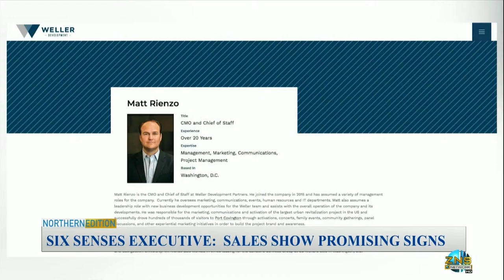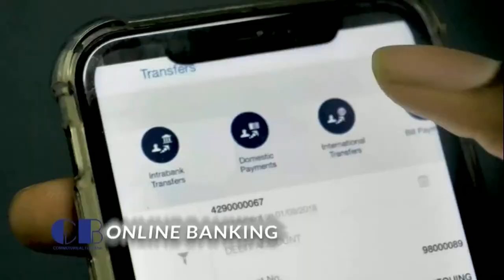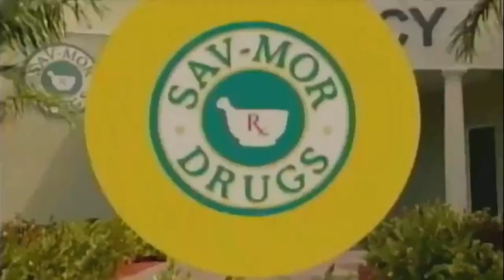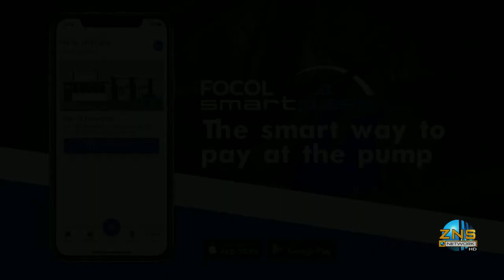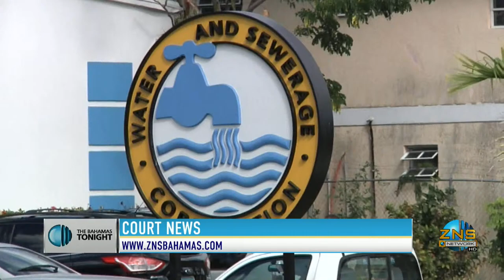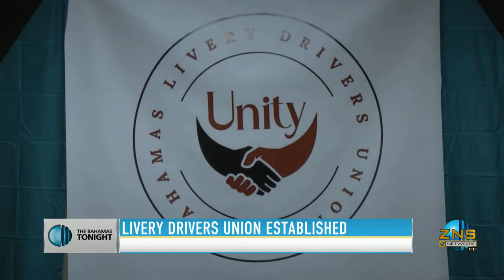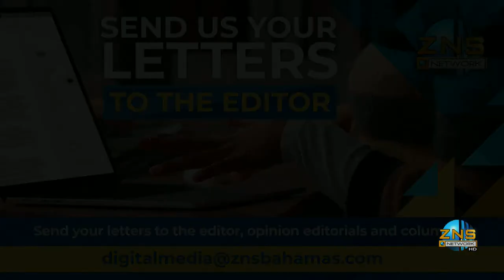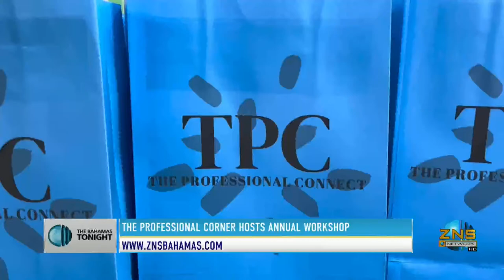The National Report - March 19th, 2024